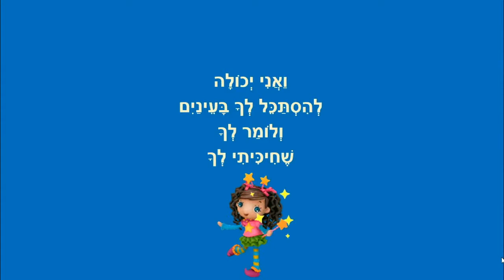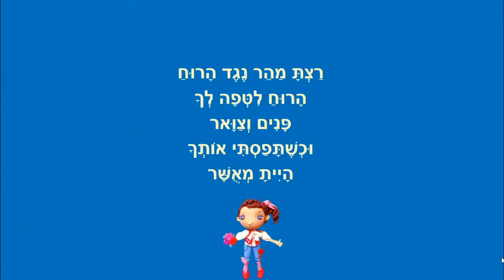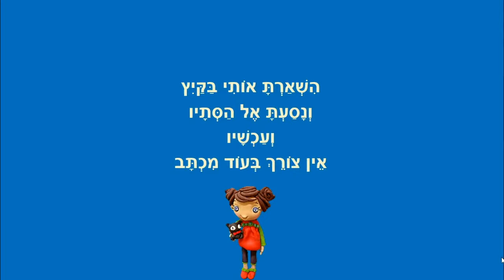לרוץ יחד - סיפור קצר לילדים - כתבה: ריקי זקן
לרוץ יחד
סיפור ילדים